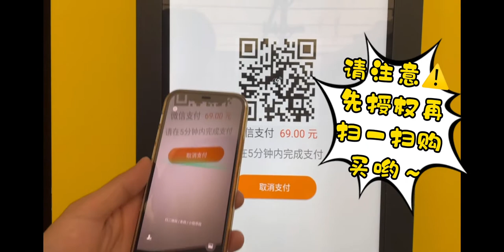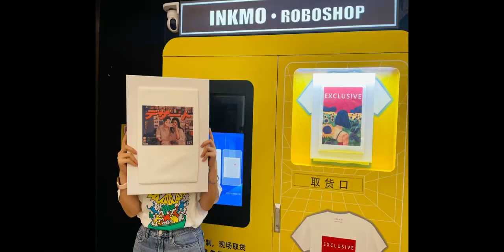Is there any vending machine customize your T-shirt?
1. 24H Automatic selling T-shirt with customized images
2. The first vending machine selling personalized clothing
3. Exclusive image could be on your T-shirt
4. Excellent quality of T-shirt
5. Fantastic printing effect
6. Perfect for crowded places like playground, universities, events etc.